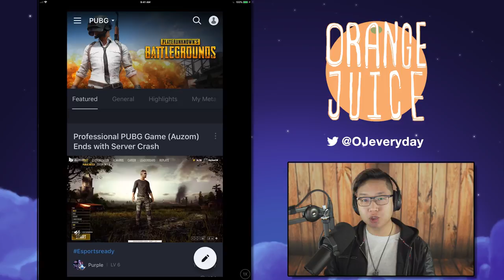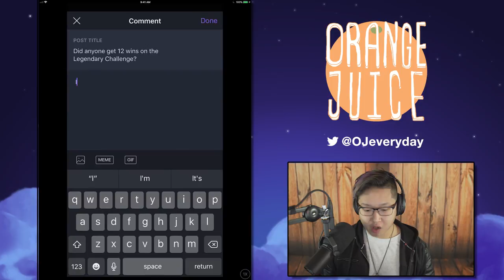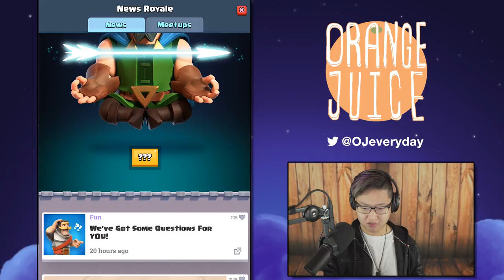Level 1 Account Unlocking ALL Legendaries with King Chests | Clash Royale 🍊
Thanks to moot for sponsoring this episode to spend 50,000 gems to unlock EVERY legendary in the game.Let me know what decks you guys think will work on this level 1 account. The dream is to hit 4k for that juicy draft chest.